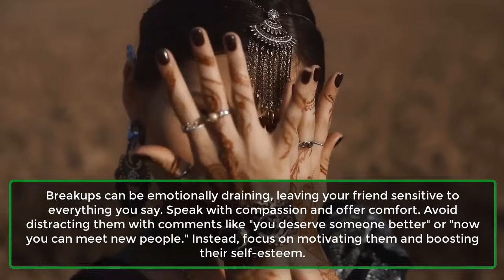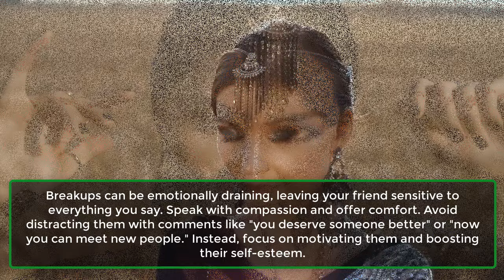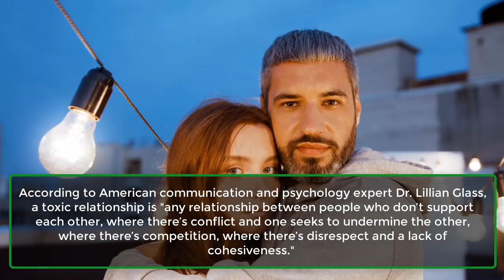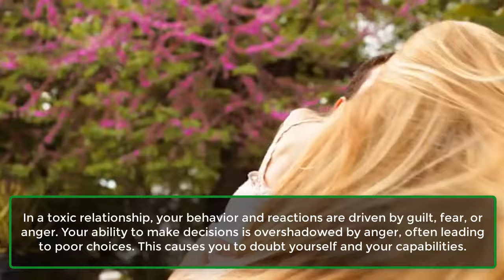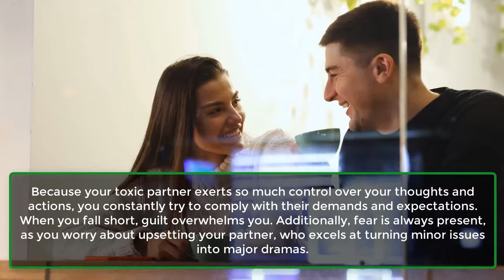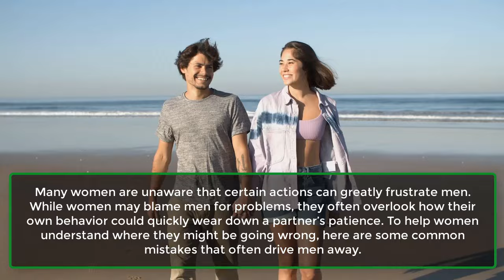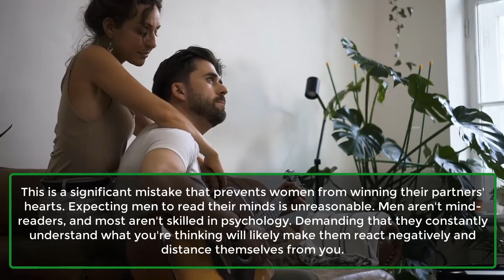Ways To Genuinely Help Your Friend Through Their Breakup | Human Behaviour Psychology| Awesome Facts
It’s truly heart-wrenching to see your friend struggling with the pain of a broken relationship. Everyone needs a supportive friend to help rebuild their confidence and find solace during a breakup. If your friend is grieving over their ex, it's your responsibility as a true friend to offer support. If you're unsure how to best assist them, these tips on helping a friend through a breakup will be quite helpful.
1. It’s Not Their Failure.
2. Be Careful Of What You Say.
3. Let Them Vent Out To You.
4. Tell Them To Spend Some Alone Time.
5. Take Them For Occasional Night Outs Or Trips.